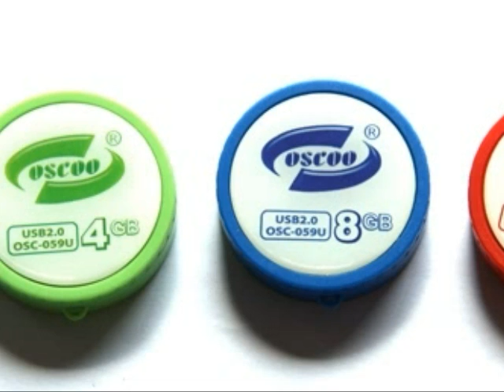personized usb flash drive wholesale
OEM USB flash drives Features:

* USB 1.1 & 2.0 Certified
* Capacities: 64MB, 128MB, 256MB, 512MB, 1GB, 2GB, 4GB.
* 1 Year Warranty
* Compatible With USB1.1
* For Mac and PC, No Driver Required
* No External Power Required
* Functions as Hard Drive
* LED Indicated Power, Read/Write
* Shock Resistance: 1000G
* Min. Data Retention: 10 Years
* Auto-run, Space partition, Password Protection and boot function.
* Multiple Operation Systems supported: No driver needed in Windows ME,
Windows 2000, Windows XP, Mac 9.x or later, Linux Kernel 2.4 or later.
Only Windows 98 and Windows 98SE need the enclosed driver
* Colors: Brown, Black.
* Leather finishing.
* Accessories: USB Cable, CD Driver, Lanyard (Optional)
* Physical Size: 85.0 x 23.1 x 16.5mm(LxWxH)

Primary Competitive Advantages:

*Brand-name Parts
*Experienced Staff
*Guarantee/Warranty
*International Approvals
*Packaging
*Price
*Product Features
*Product Performance
*Prompt Delivery
*Quality Approvals
*Reputation
*Service
*Small orders Accepted
*Rush Service

Main Export Markets:

*Eastern Europe
*North America
*Mid East/Africa
*Central/South America
*Asia
*Western Europe
*Australasia
*worldwide

Others:

1. Make the logo on the usb flash drive as the customers design.
2. Can preload the file into the usb flash drive and make the file non-delete
3. The advertisement file can be Auto-play when plug the usb flash disk into the computer

About Us:
Oscar International Group Co.,Ltd or Shenzhen OSCOO Tech Co.,Limited specialized in manufacturing USB flash drives.All our products come with CE,FCC and ROHS certificate.

We have seven QC technicians who conduct piece-by-piece double test on PCBA finished products,and random check the finished products before packing.

Currently we have over 100 models of usb flash drives.Your customized samples can be ready in just one month.We offer excellent service and offer suprior after sales service.